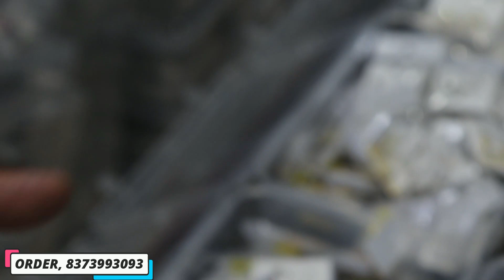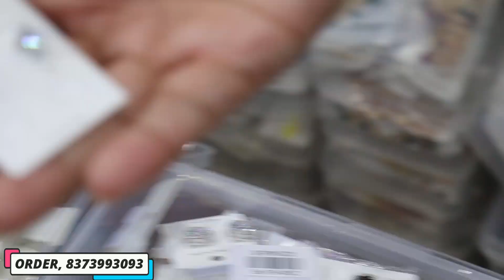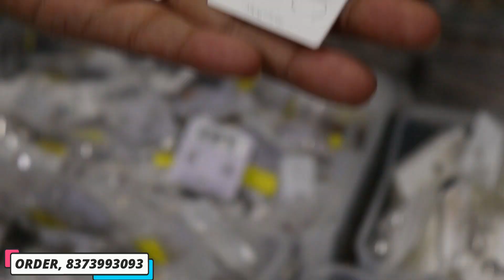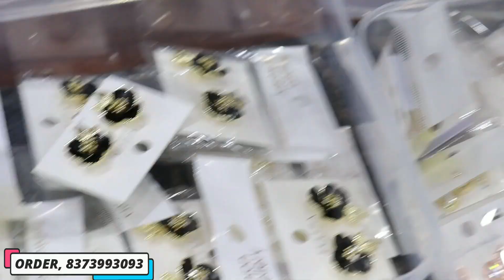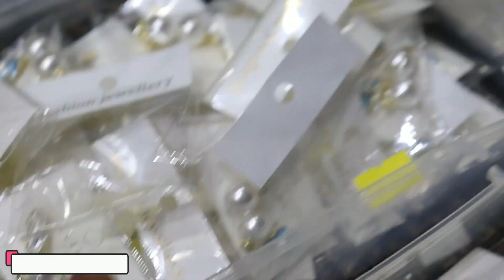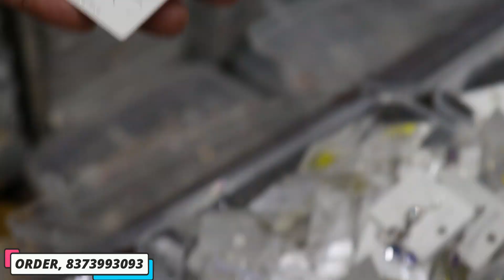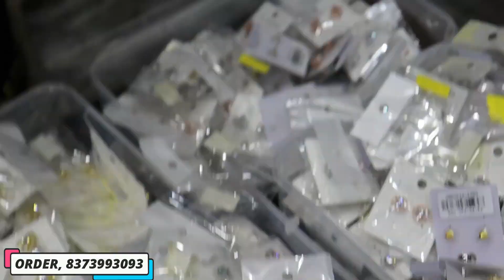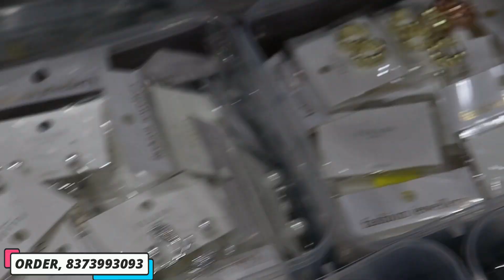Korean Ad Earrings Tops Studs in Wholesale Price | Silver Needles Earrings | Part50